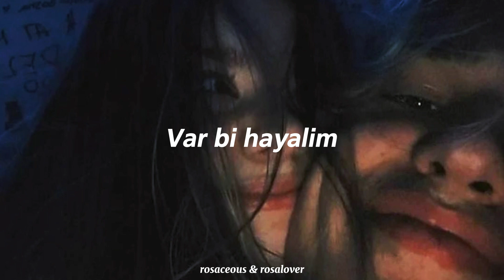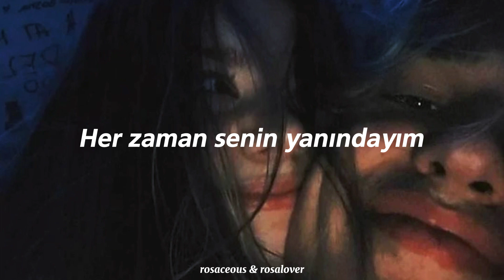Kerem - Sadece (Sözleri/Lyrics)